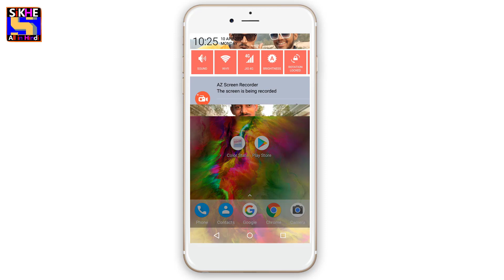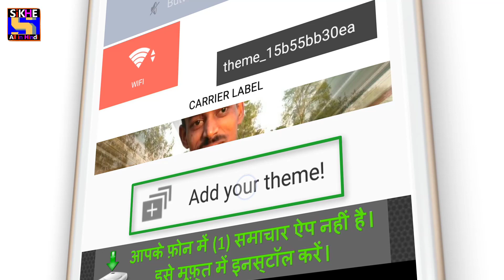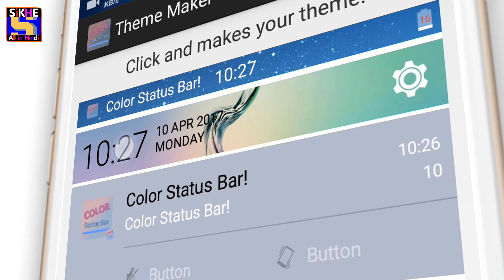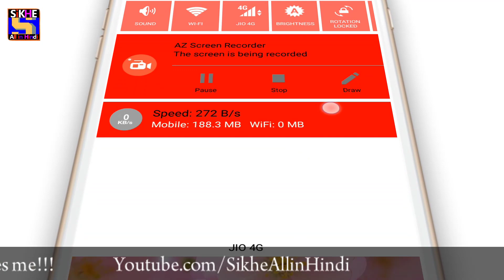How to Add Your Image in Notification Bar on Android without ROOT